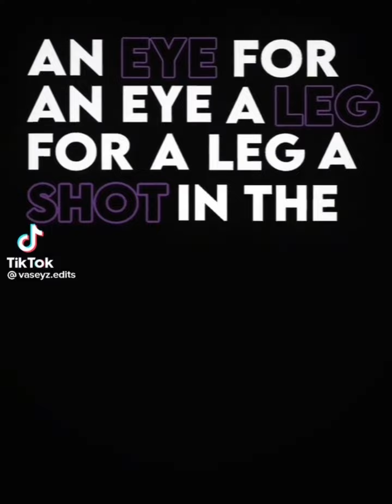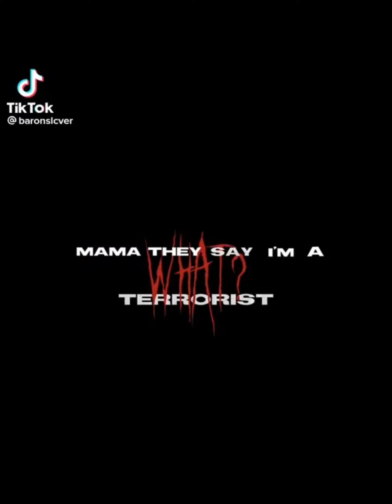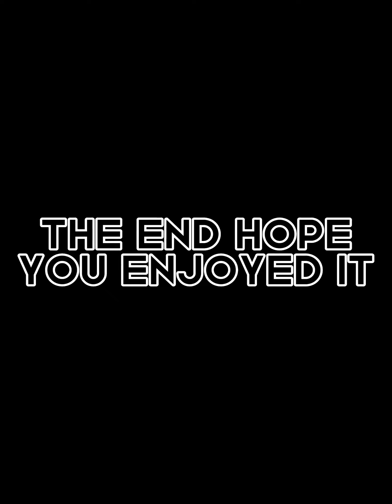5:55 minutes of Baron Zemo TikTok edits!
Make sure to watch the whole thing for amazing edits!